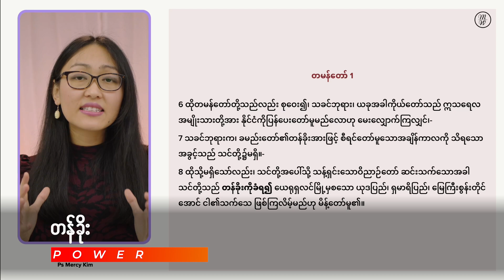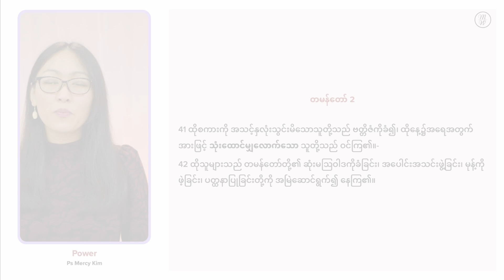တန်ခိုး - Power (၅ မိနစ် ၁၆ စက္ကန့်) | Highlight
တန်ခိုး ဆိုတဲ့ တရားဒေသနာကို အပြည့်အစုံကြည့်ရန်